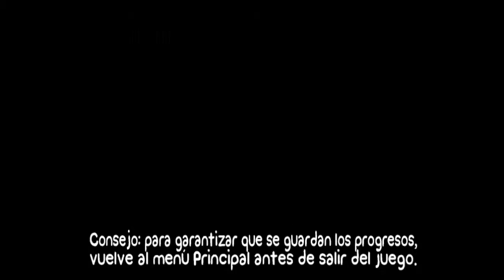BattleBlock Escena #1: La Traicion De Hatty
Hola que tal amigos de youtube, bueno pues continuamos con los nuevos videojuegos del canal y ahora les traigo Battleblock que igual es un juego que me habian recomendado, espero que les guste y contar con su apoyo!!

*Te dejo el link de mi canal Primario donde podras ver los mejores tutoriales para optimizar tu PC o Tunearla:

*Visita la pagina de Union Youtubers donde podrás encontrar mas contenido y mas gente nueva que se esta uniendo a la comunidad Yotubera!!

*Especificaciones De Mi PC:
Motherboard Asrock
RAM: 4GB HiperX Fury DDR3
DD: 750GB
Tarjeta Grafica: EVGA NVIDIA GForce GT210 1GB
Procesado: AMD Atlhon 4 Nuecleos
Fuente: Economica 400W
SO: Windows 10